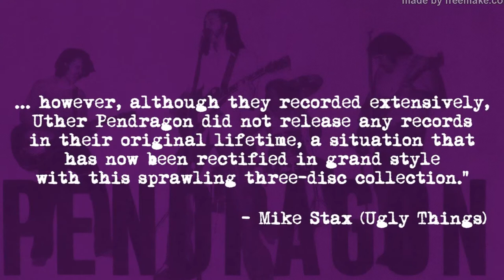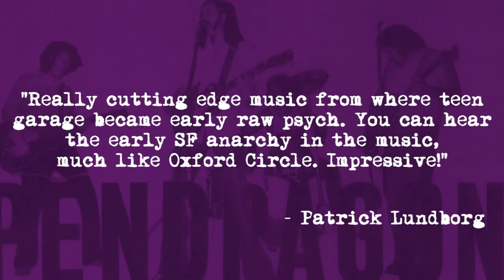Mike Beers interview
Mike Beers, drummer for Uther Pendragon, is a   member of the band Uther Pendragon on   their first album published by Guerssen Records, "San Francisco Earthquake".  The album is released 45 years after it was recorded and found by Guerssen Records around 2013.  The interview was recorded during the release party in Chico, California in 2016.Description